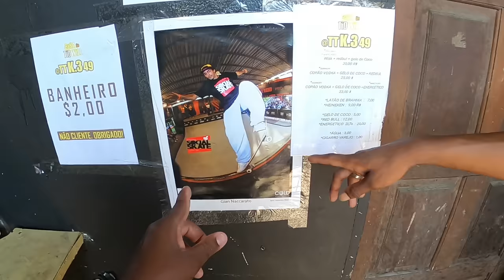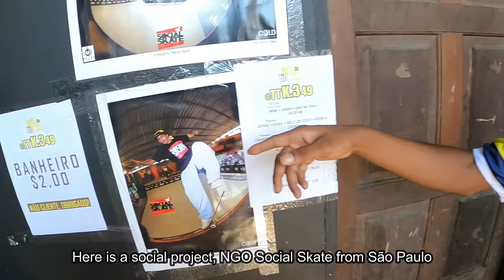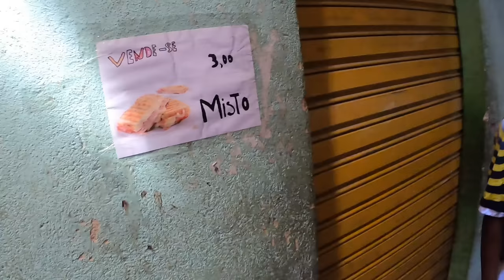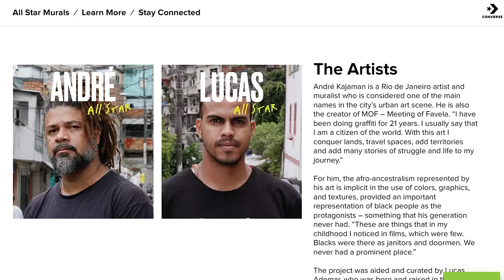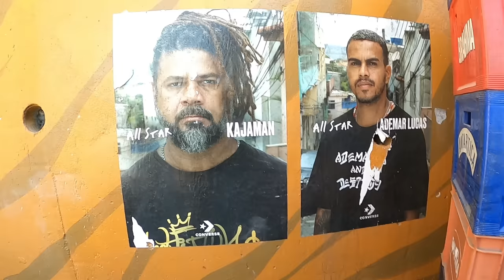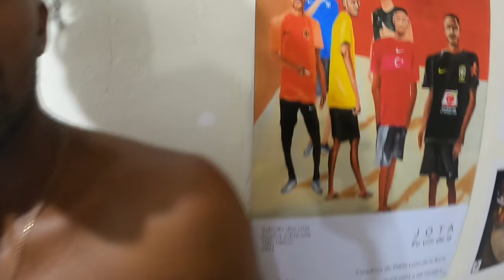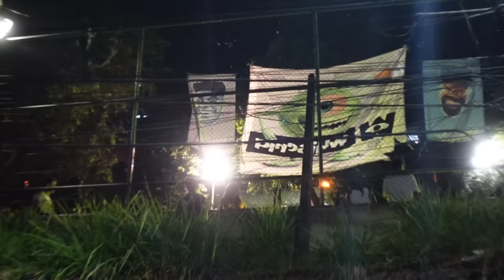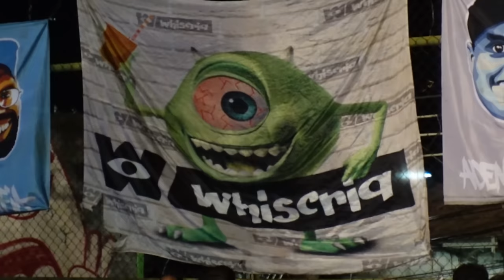The Tough Life Living In Brazil Favelas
A TOur of Brazil Favelas in Rio De Janeiro Brazil . Life in Brazil Favela, Join me as I learn about the Brazilian culture, living in the favelas with Afro-Brazilians in another episode of  Street Life Travel Documentary.

My Guest:
Dj Lion  Tour IG -  Welcome_Style_